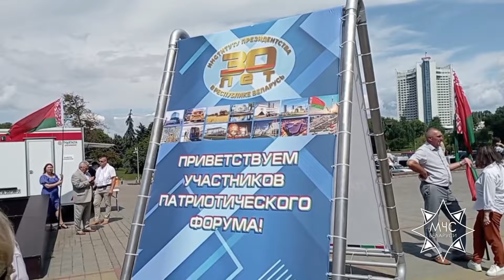Форум патриотических сил Беларуси. Время выбрало нас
В минском Дворце спорта 20 июля проходил Форум патриотических сил Беларуси. На мероприятии собирались представители ведущих общественных организаций и политических партий конструктивной направленности нашей страны.